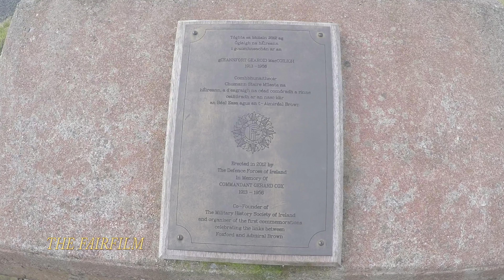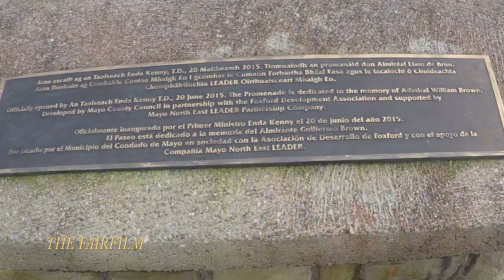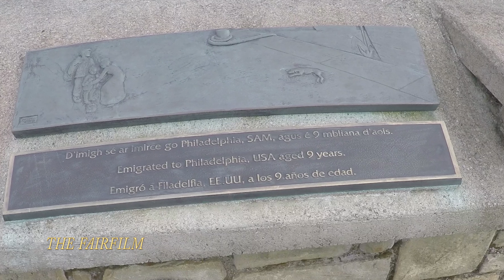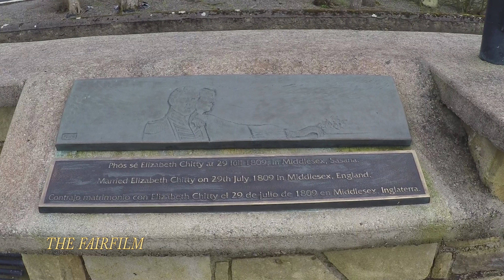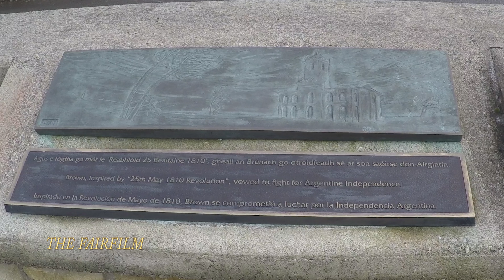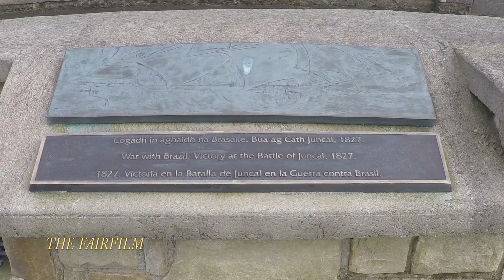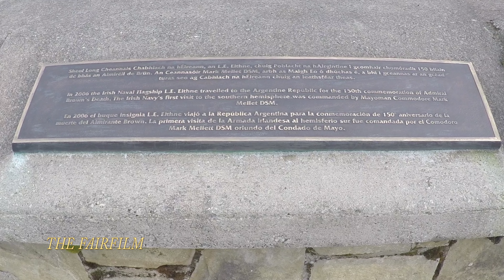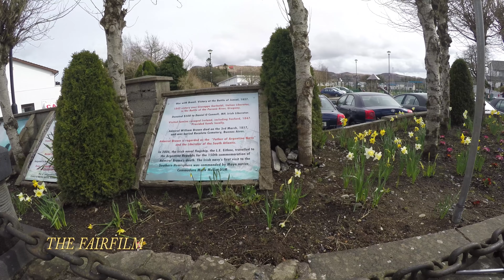ADMIRIAL WILLIAM BROWN PROMENADE FOXFORD 4K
FOXFORD CO MAYO IRELAND